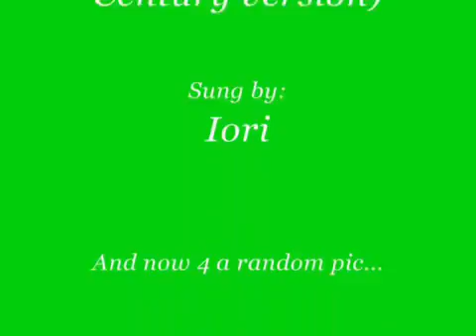Detective Conan Kimi ga Ireba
Hiện tại thì mình chưa cập nhật được mấy bài hát nên mình đăng cái này mong các bạn nghe đỡ nhé ~~~